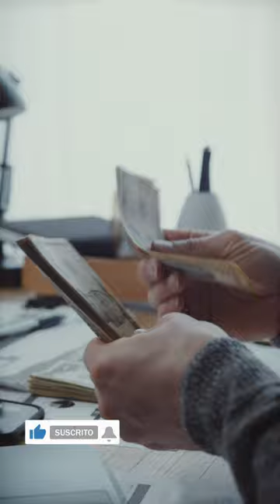💰 Resumen El hombre mas rico de Babilonia - Libros de Negocios en 30 segundos para Principiantes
👋 Un saludos querido suscriptor, queremos compartir el día de hoy el nuevo video del canal 💰 Resumen El hombre mas rico de Babilonia - Libros de Negocios en 30 segundos para Principiantes